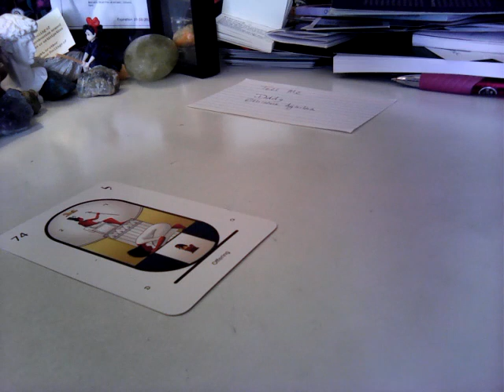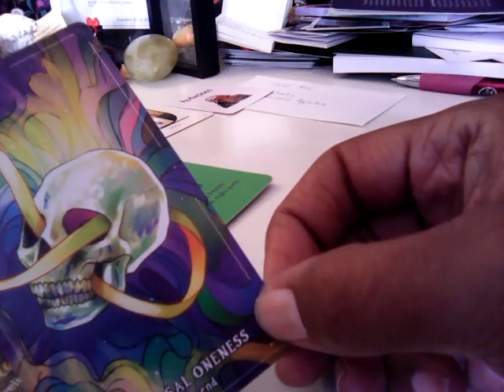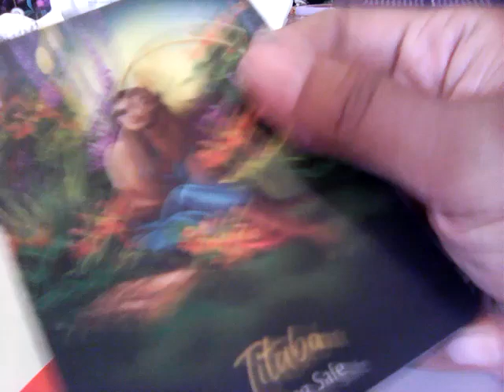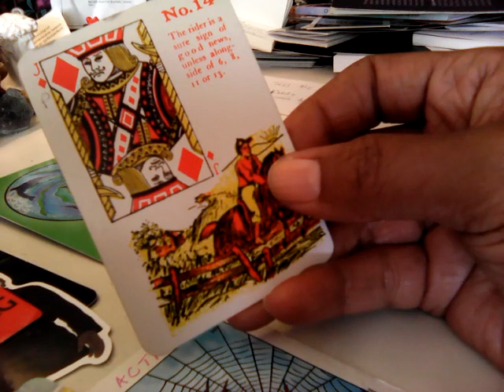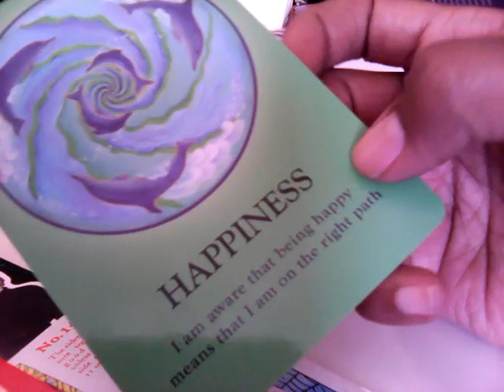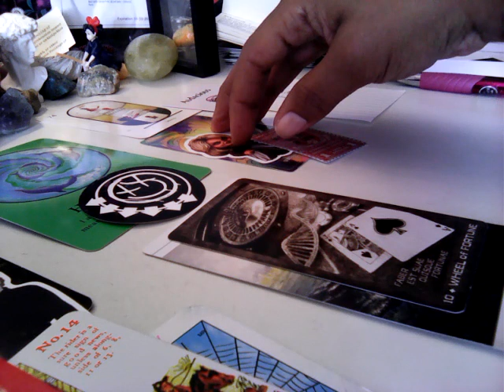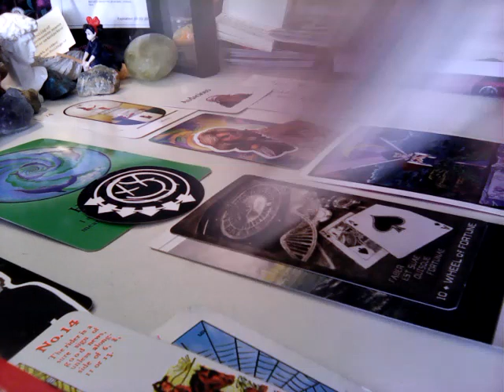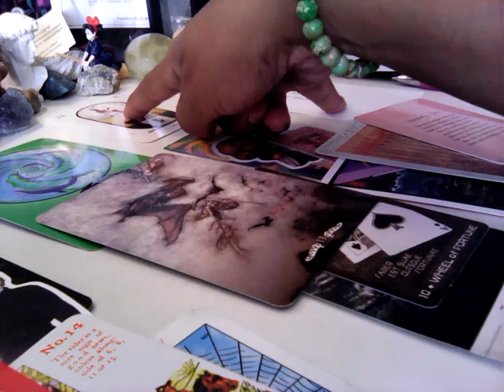Capricorn - Summer...Offering - Feeling Safe?, Happiness, Transcend + Danger